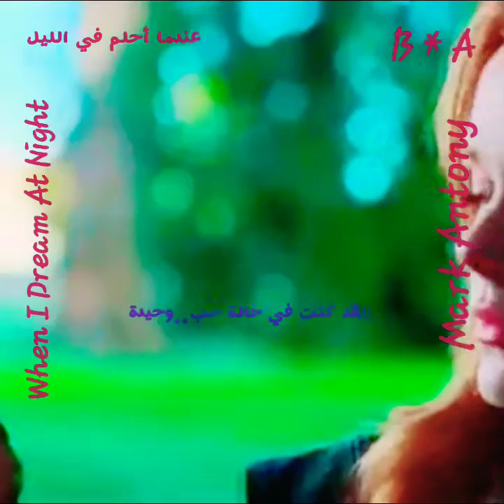When I Dream At Night..Mark Antony🍁 عندمآ احلم فى الليل * Lyrics B * A 🍁